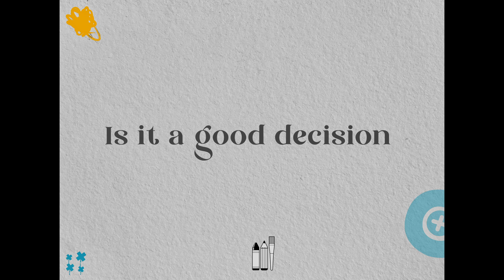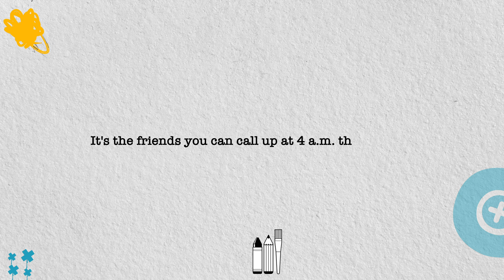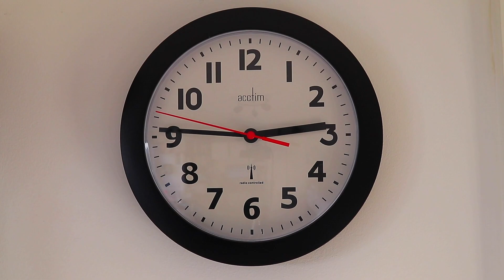I wish I knew this before coming to Canada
Hello all,
In this video , I am talking about 5 most important lesson that I learned in the past 5 years of my life in Canada. Hope, this will help if you are looking to come to Canada or at least fun to watch.

Hey MaPi, If you are watching my video for the first time. My name is Mujeeb and I'm from Chennai living in Toronto, Canada. I make content based on Candian lifestyle.

Here is the link for my Instagram, if you wanna link up.